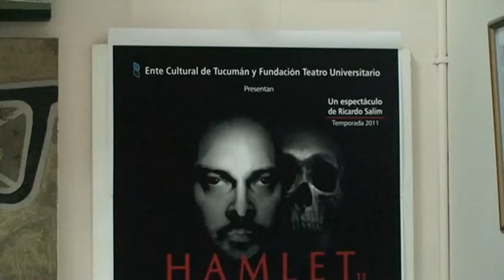La obra Hamlet se presenta en Tucumán